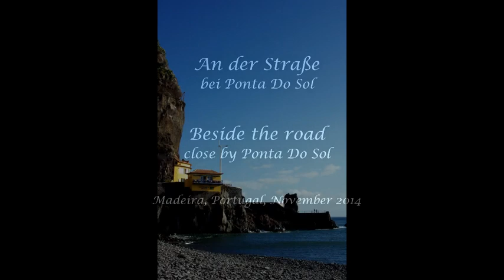Portugal2014, Madeira, Ponta do Sol, Music: Dexter Gordon, NAT JA 05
Strasse bei Ponta do Sol.
Street close by Ponta do Sol.